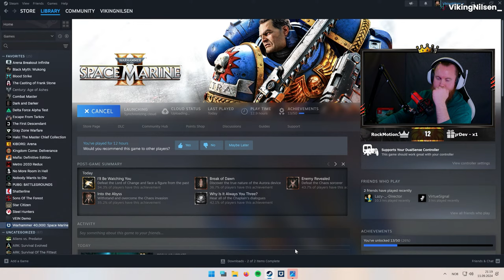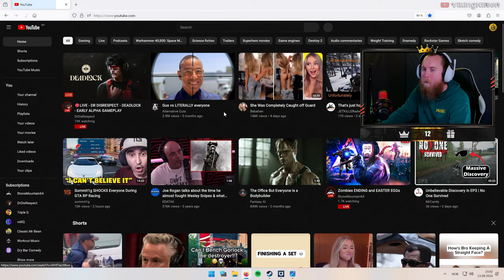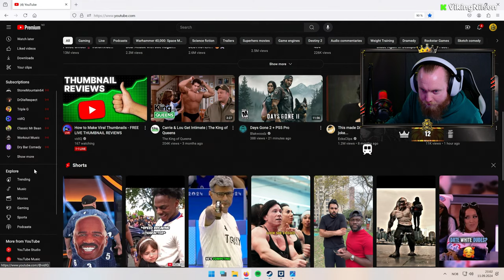VIKINGNILSEN - ENDING & ENDGAME - SPACE MARINE 2 - STREAM VOD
Played Space Marine.